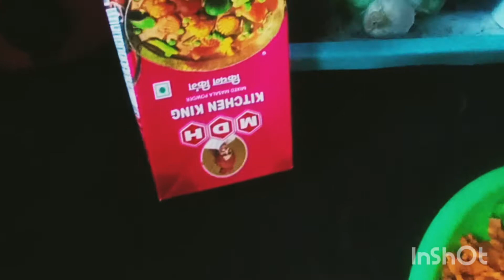Healthy ಟೇಸ್ಟಿ ಗೋದಿ ವೆಜ್ ರೋಲ್ ಬ್ರೇಕ್ಫಾಸ್ಟ್ ರಿಸೀಪೆ //ಹೋಟೆಲ್ ಸ್ಟೈಲ್ ಬೀಟ್ರೂಟ್ ಪಲ್ಯ at home🙏🏿🙏🏿❤️❤️